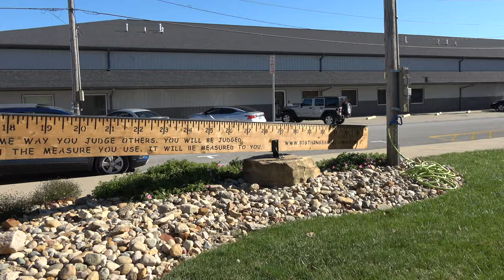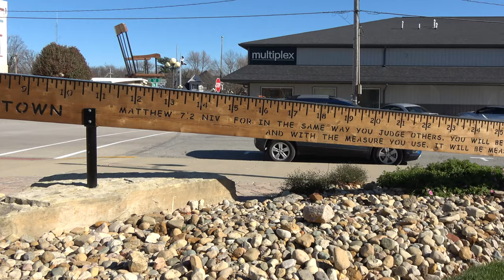We Hit the Road West with a Stop in Casey, Illinois - Winter Road Trip - Days 1 and 2 | RV Lifestyle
This week we begin our Winter Road Trip with a stop at Casey, Illinois home of the WORLD'S LARGEST ________!

Our first couple days we were going to log miles, trying to get as far south as we could to find warmer weather, but when the road side attractions sign says "See the Worlds Largest in Casey Illinois", we had to stop.

Join us for the first part of our winter road trip adventures as we travel across country to the southwest for the winter.

RV:  2017 Airstream 28 Flying Cloud
Truck:  2015 Ford F150 Platinum 3.5 Ecoboost
Bikes: Rad Power Bikes Rad Mini
Kayaks: Hobie Oasis 14'

CAMERA GEAR